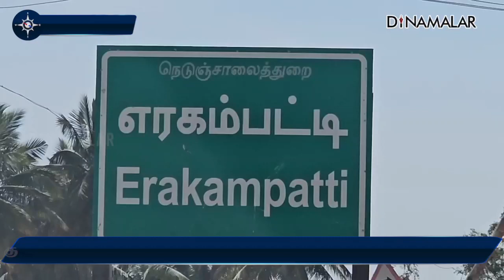மக்கள் சாலை நெடுக நின்று கண்டு களித்தனர் Kundadam Rekla Race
திருப்பூர் மாவட்டம், குண்டடம் எரகாம்பட்டி நல்லமங்கை உடனமர் நாகேஸ்வரசுவாமி கோயில்  குடமுழுக்கு விழாவை யொட்டி ரேக்ளா பந்தயம் நடந்தது.
செம்மேகவுண்டன்பாளையம் சாலை முதல் வெறுவேடம்பாளையம் சாலை வரை 48,ஊர் கிராம மக்கள் சார்பில் ரேக்ளா பந்தயம் நடைபெற்றது.